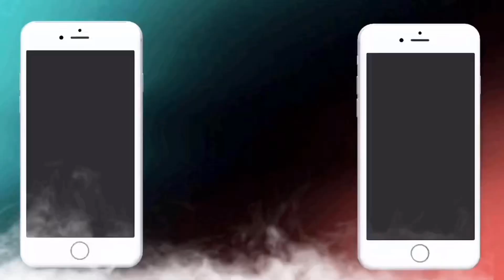POP ROCK PRANK‼️ (DAD GETS MAD)🤬